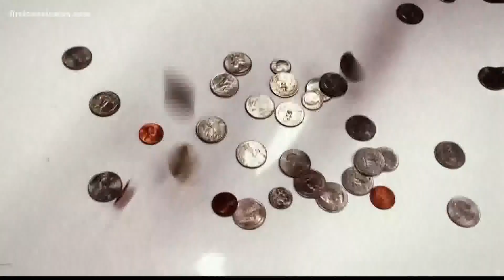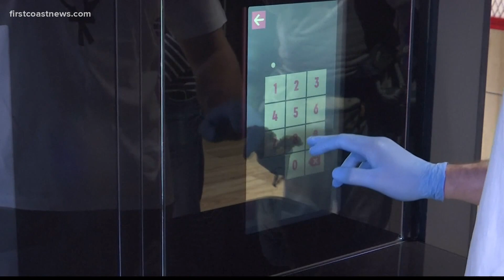Buzz: KFC opens first robot only fast food restaurant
The high-tech new KFC store is in Shanghai.